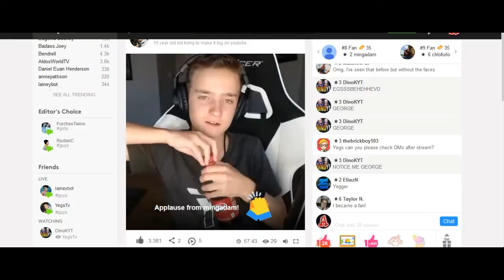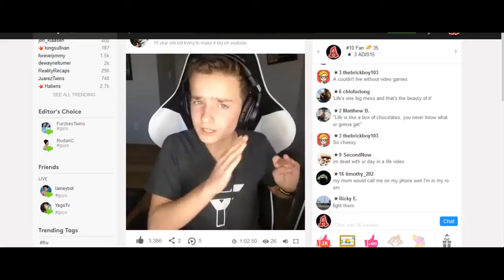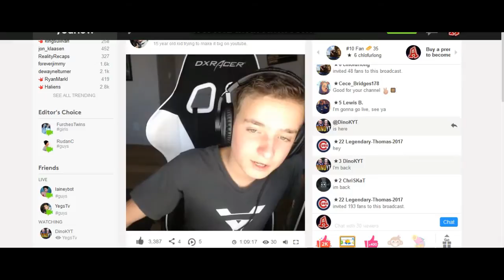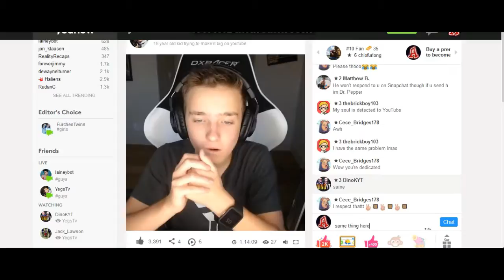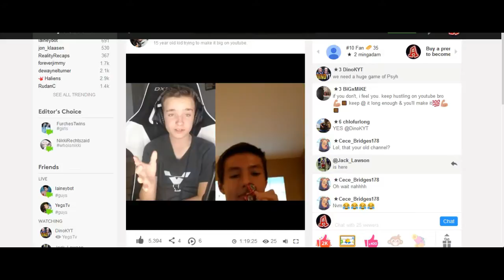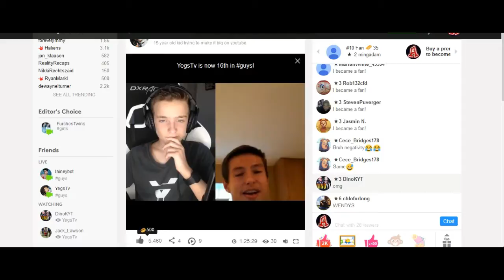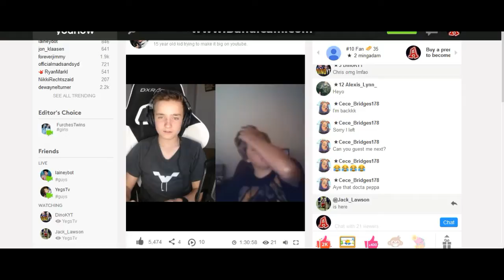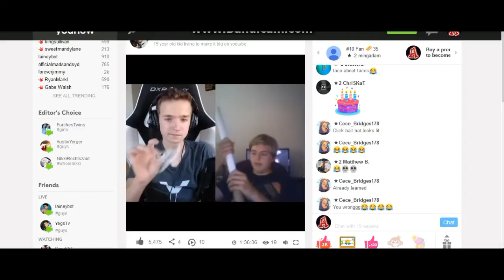YegsTv Livestream on Younow (JULY , 2017) (Livestream) (Part 2)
Hey Guys so here is part 2 of yegstv livestream on younow & youtube... Also so sorry that this took so long to come out , uploading this take about 1 to 2 hours.